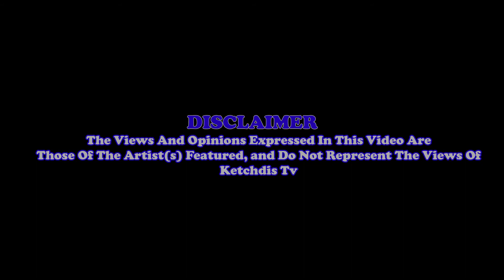[KetchdisTv] Super - Freestyle 2014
Beat - Bobby Shmurda - Hot Nigga (Official Instrumental) (Prod. Jahlil Beats)

Filmed & Edited By KetchdisTv...